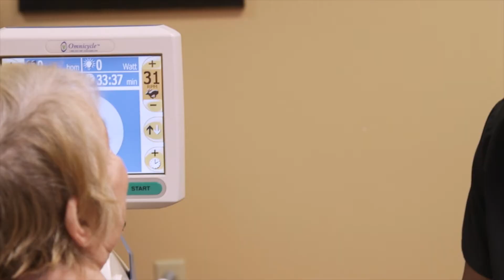Life Care Centers of America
2018 ASHA Convention